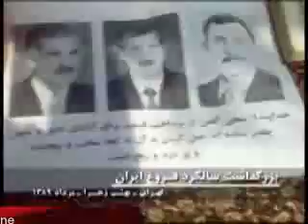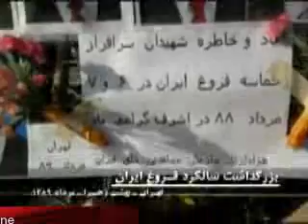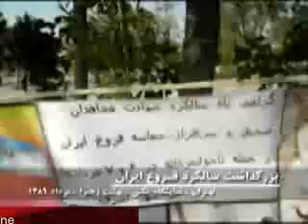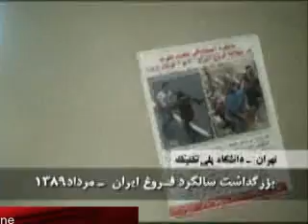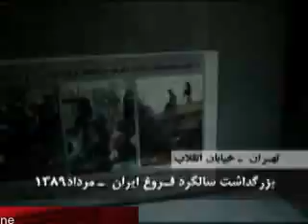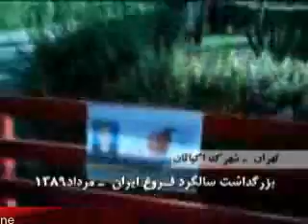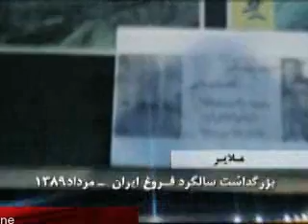Celebrating epic Ashrfnshanan in Tehran by Irania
گرامىداشت حماسه فروغ ايران توسط اشرف‌نشانان در تهران
Celebrating epic Ashrfnshanan in Tehran by Iranian Light  -  (translated by google)